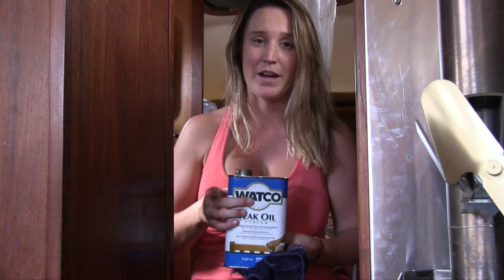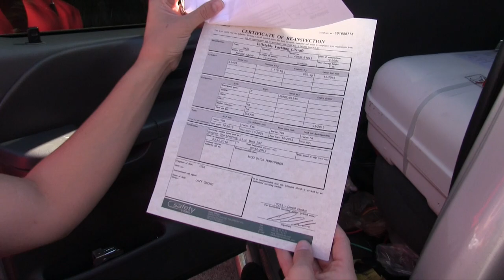Final Tasks - Lazy Gecko VLOG 38